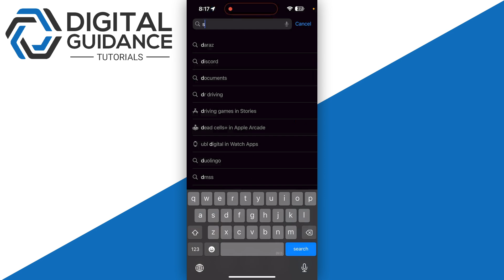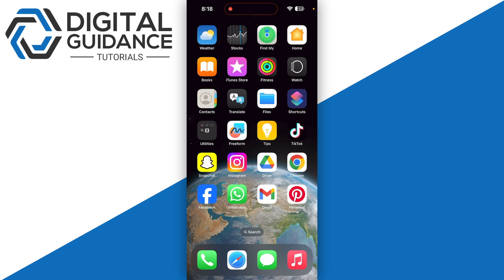How To Remix Snaps on Snapchat (2024) - Fix Remix Option Not Available!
If you are looking for a video tutorial on remix snaps on snapchat? Look no further!
This comprehensive video demonstrates the process of remix story on snapchat step by step. Make sure to watch till the end for a thorough grasp.